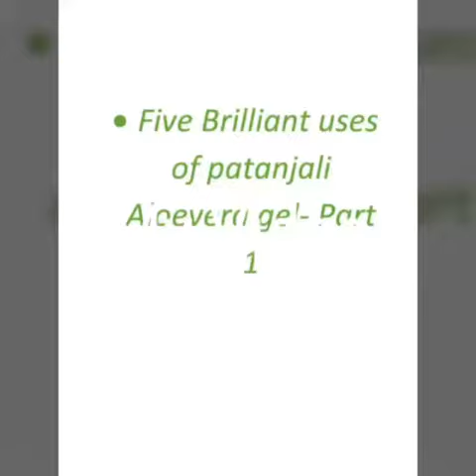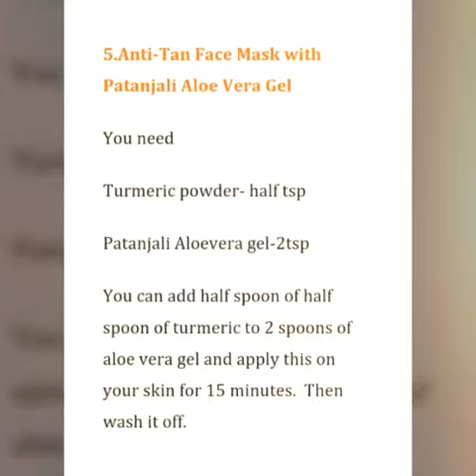Beauty tip-Brilliant uses of patanjali aloevera gel || latest video in 2018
1.Patanjali aloevera gel.
2.Fullers earth.
3.Glycerin.
4.Rose water.
more beauty tips links are in the description box.